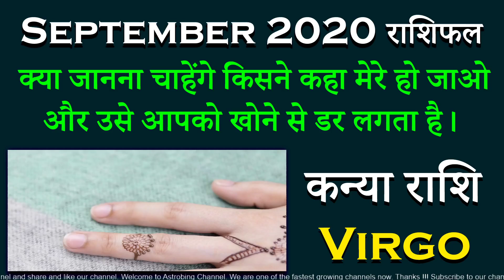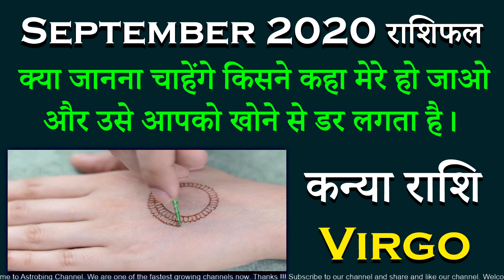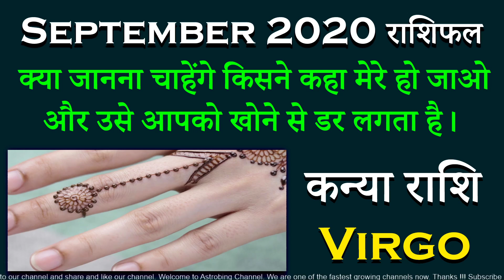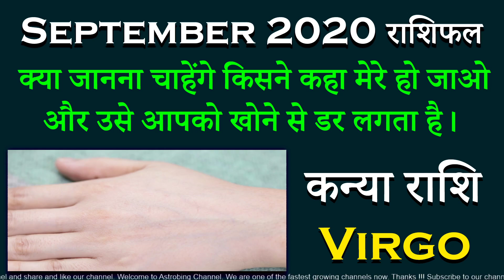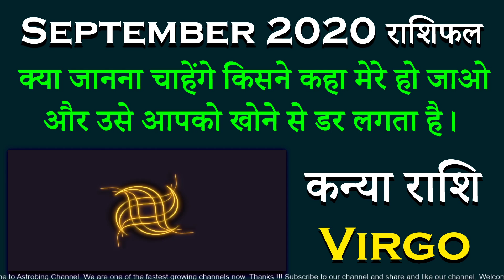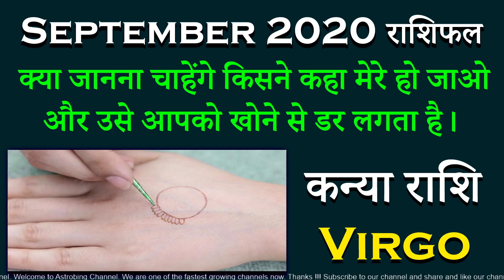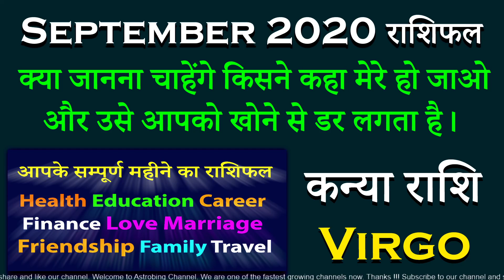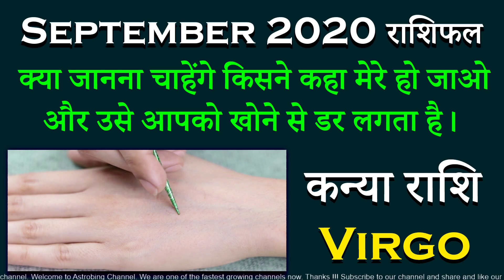Virgo कन्या September 2020 Monthly Rashifal | AstroBing